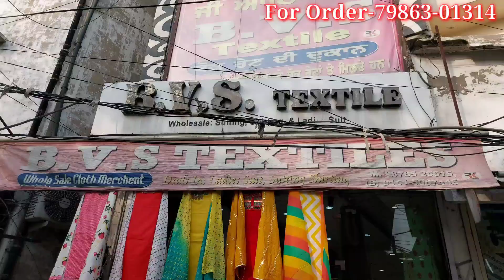Bvs Textile के Designer Suits का तोहफा |Fancy Suit Design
Bvs Textile  Ludhiana fieldganj

punjabi suit.ludhiana suit
ambala suiy
punjabi suit
Ludhiana market
delhi ladies suit market,